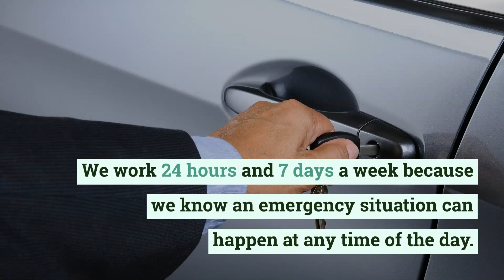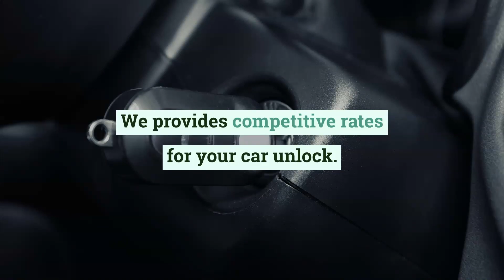Car Unlock In Euless | 682locksmith.com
Locate the best locksmith company that offers Car unlock in Euless services

Car unlock in Euless services are available at unbeatable prices. When you hire professional locksmith services, there is no need to break the bank as you pay fair prices and get the desired results.

Address: 216 Martha St, Euless, TX 76040, United States